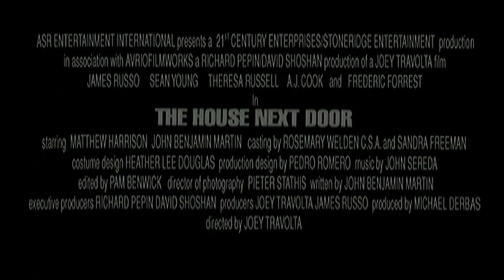The House Next Door (2002) | Trailer (German) feat. A.J. Cook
DVD erhältlich auf Amazon.de:

Directed by:
Joey Travolta

Cast:
James Russo
Sean Young
A.J. Cook